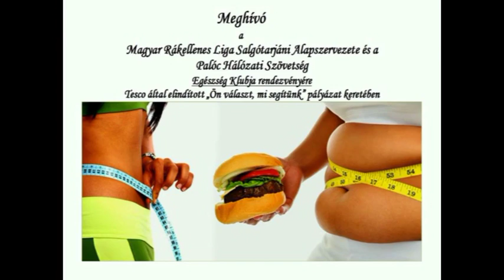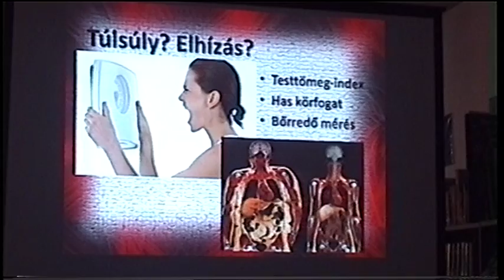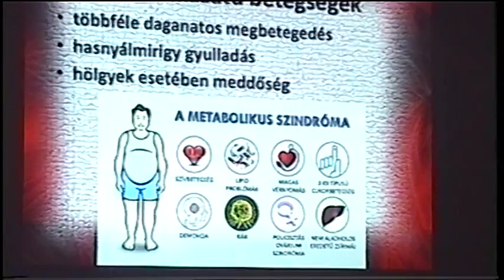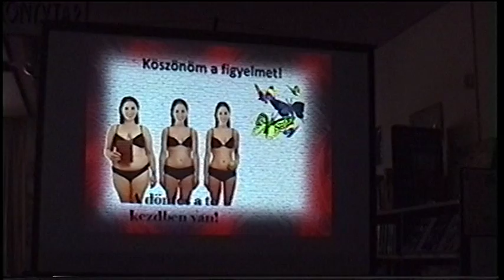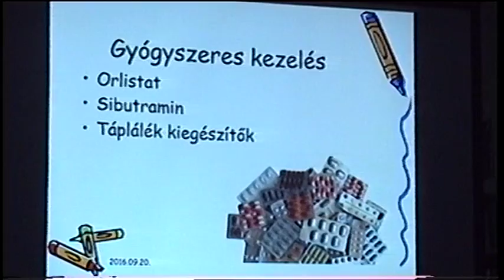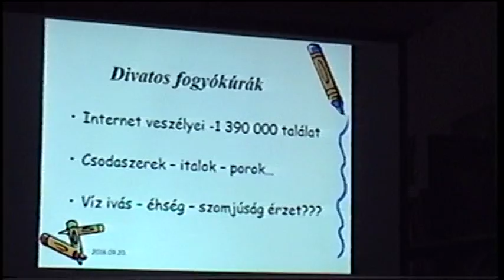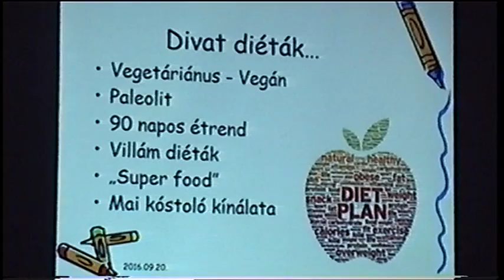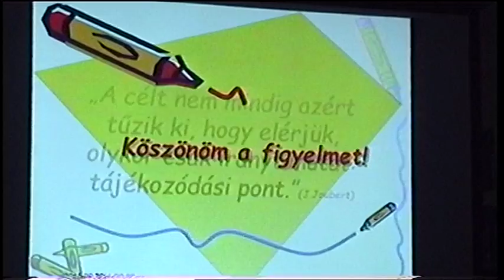" TÚLSÚLYOS PROBLÉMÁK " 16. 09. 20.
MAGYAR RÁKELLENES LIGA SALGÓTARJÁNI ALAPSZERVEZETE
ÉS A PALÓC HÁLÓZATI SZÖVETSÉG EGÉSZSÉG KLUBJA
szervezésében került sor a rendezvényre, melyben
Zeke  Judit dietetikus-és életmód-tanácsadó
és Bialkó Zoltánné egészségügyi gyakorlatvezető
tartott előadást.